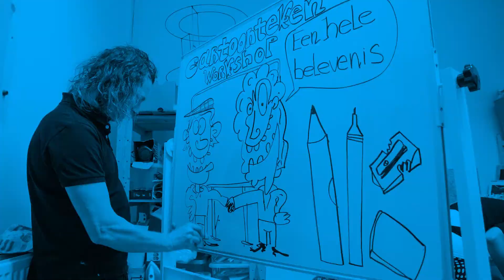24 Uur Cultuur - Noord / Central District: PROMO 5